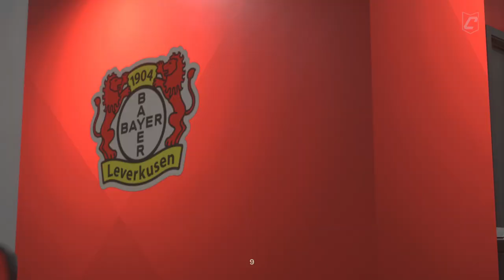EA SPORTS FC 24_20231206000946